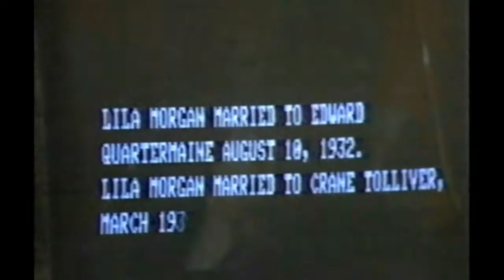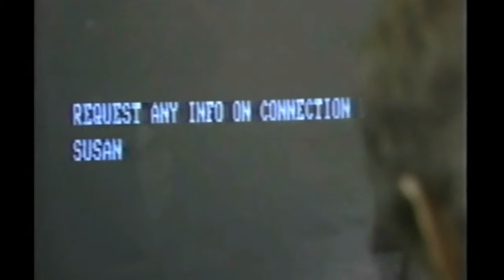GH 03-07-83 Full Episode -Part 1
Aired Monday, March 7, 1983

Blackie's probation officer is making a house call. Alan thinks his alibi is airtight. Holly is still grieving. Robert tells her to snap out of it. Monica has a plan and Grant is just the person to help her with it. Holly does a 360. Lesley suggests that Rick invite Grant for dinner. Robert catches Alan in a lie.